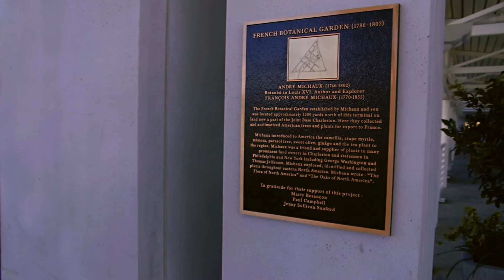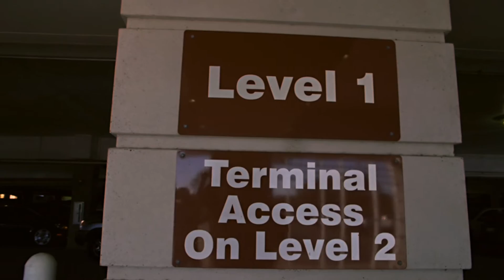Twaun Dawn - Flight (OutKast - Elevators (Me & You) Remix) Directed By Kip Medina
FB - Twaun Dawn  IG - TwaunDawn